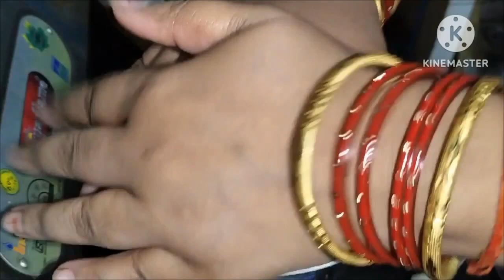क्या से kya ho गया|| ये तो Scam हो गया|| Failed 👎recipe|| Navratri Day4 Vlog|| फलाहारी Thaali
Hello guys,

Aj ki फलाहारी thaali bnane mein mere saath स्कैम हो गया।। Socha kuch tha ban kuch aur गया। Khair main to गृह laxmi hun, kuch na kuch to bana hi dungi 😊

माता रानी की कृपा से एक naye dish ka avishkaar hua.। aap sab jarur dekhein. Kaise ek Failed recipe se nayi recipe bani.।

Please like 👍 Share ➡️ aur comment 💬jarur करें।।

Please bell 🔔icone jarur dabaye. Taaki merr agle video 🎥ki khabar aap tal जरूर pahuch jae.

माता रानी सबपर kripa banaye rakhein.।।